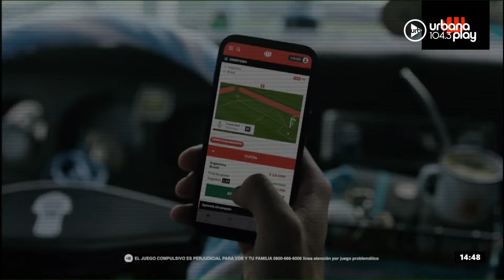Germán Beder a la carta, noticias y la vuelta de Gallardo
00:00 Germán Beder a la carta
01:02:37 Repaso de noticias
01:43:35 La columna de Leo Gabes

PROGRAMACIÓN
LUNES A VIERNES:
06 A 09 | DeAcáEnMás - María O'Donnell, Guido Bercovich, David Cayón y Rolo Gallego.
09 A 13 | Perros2022 - Andy Kusnetzoff, Sofi Martínez, Evelyn Botto, y Harry Salvarrey
13 A 17 | TodoPasa - Matías Martin, Clemente Cancela, Emilse Pizarro y Juan Ferrari
17 A 20 | VueltaYMedia - Sebastián Wainraich, Julieta Pink y Pablo Fábregas
20 A 22 | OlvidateDeTodo - Diego Poggi y Anaís Castro

SÁBADOS:
10 A 13 | PuntoCaramelo - Julieta Pink, Sol Rosales y Juli Schulkin
13 a 00 | UrbanaPlayMusic - Julián Mazek y Nacho Sacchi

DOMINGOS:
00 a 01 | Resident - Hernán Cattaneo
09 a 11
11 a 21 | UrbanaPlayMusic - Julián Mazek y Nacho Sacchi
22 a 00 | UrbanaPlayLive - Majo Echeverría